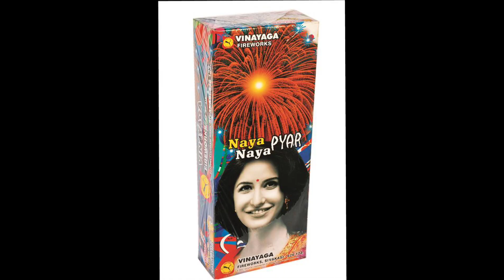Naya Naya Pyar ( Nayagara falls with drop flash effect) - Sonny Brand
Welcome to Unique Crackers Folks..!

Code no :
Name : Naya Naya Pyar ( Nayagra falls with flash blink) - Sonny

In this Video : we are testing and showcasing Naya Naya Pyar
 Fireworks - Diwali 2021 Sales

Outcome : Nayagara Falls with blink effects)

Price are not static, it is subjected to change based on the situation and raw material availability.

ABOUT US :

* Having a 30+ years of experience in Fireworks Industry, we are delivering a high quality crackers/fireworks at best price in the market for all occasions throughout the year.

* The greatest asset for us is that Our clients, we are priveleged to serve more than 14000+ clients.

* Our Motto is Retail @ Wholesale price

* We Own a Largest PESO ( Govt of India)

 Licensed Fireworks Storehouse since 1990 for the total storage capacity of 10Lakh Kgs of Fireworks (ie we can store 43200 cases of fireworks @ one shot

* We are proud to say that we are the #1 Transporter of wholesale Fireworks carrying Fireworks loads all over the Year to Maharastra, Madhya Pradesh, Karnataka, Rajasthan, Andhra Pradesh and ofcourse Tamilnadu

* Best quality at Cheap price guaranteed : we sell quality crackers at cheap price because, our large storage facility enable us to buy quality crackers @ competitive price and our large transport fleet helps us deliver them at cheaper price